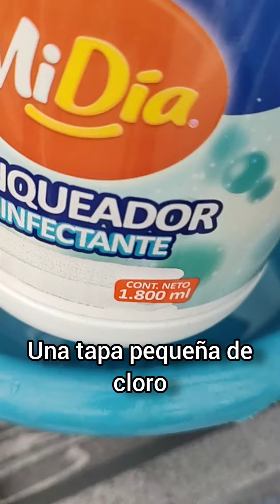Como lavar una prenda delicada Asmr ASMR